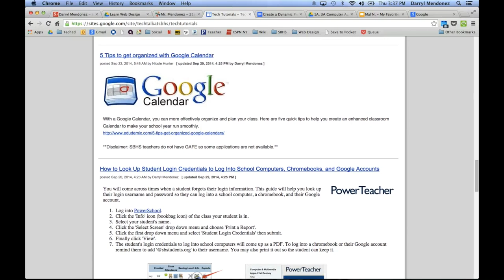Google Teacher Academy Application Video by Darryl Mendonez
Google Teacher Academy Application Video by Darryl Mendonez for Austin, Texas 2014